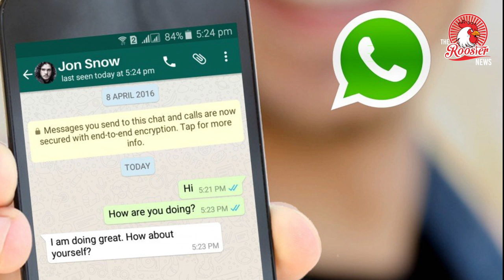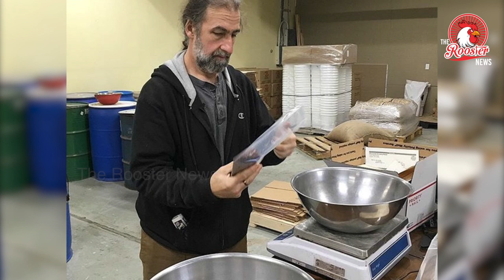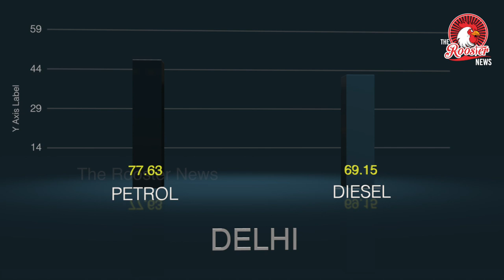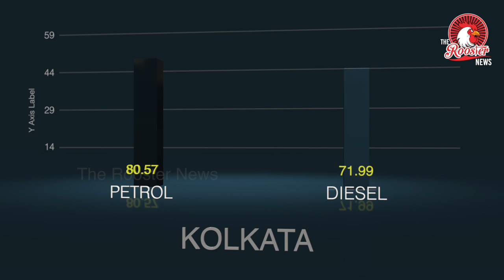Top Stories : Tamil Nadu is the reason for Kerala flood? | Indian rowers win two bronze medals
1. T.N.’s sudden release of water from Mullaperiyar caused floods, Kerala tells Supreme Court

2. Centre wants Supreme Court to get tough with FB, YouTube

3. Asian Games 2018: Indian rowers win two bronze medals

4. The humble idli grinder is enabling a global fine chocolate movement

5. Scott Morrison to become Australia’s next Prime Minister

6. Fuel Prices